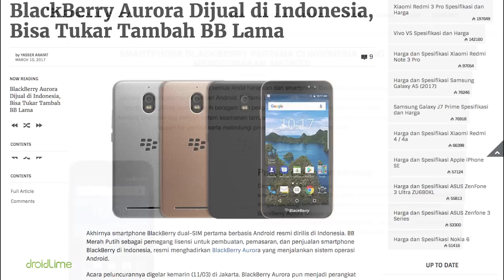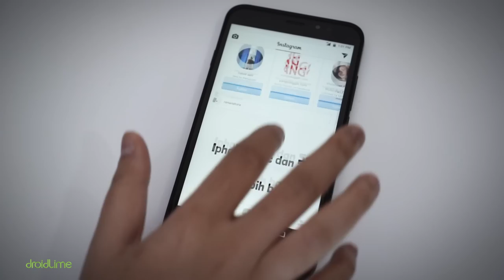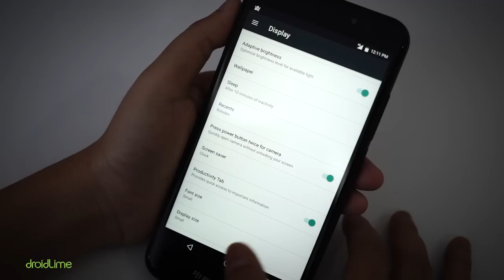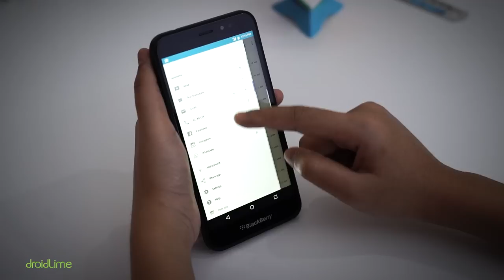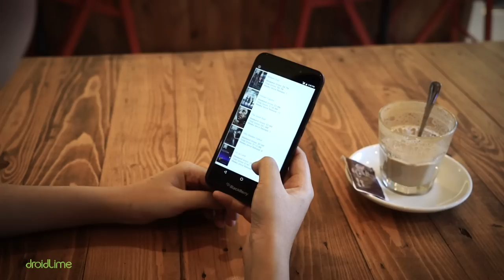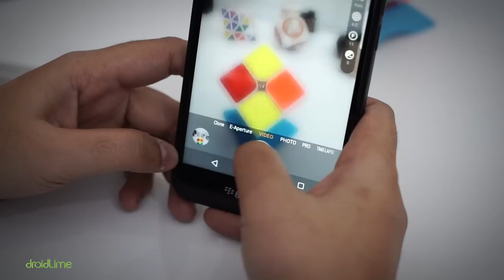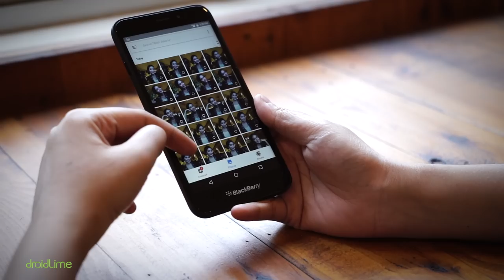BlackBerry Aurora Review Indonesia: Bisnis YES, Gaming NO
Spesifikasi BlackBerry Aurora:
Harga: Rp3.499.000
CPU: 4-core Qualcomm Snapdragon 425 1,4 GHz
GPU: Adreno 308
RAM: 4 GB
Storage: 32 GB
OS: Android 7.0
Kamera: 13 MP & 8 MP
Layar: IPS 5,5 inci (1.280 x 720 piksel)
Baterai: 3.000 mAh
Sensor: Accelerometer, proximity, compass
Screen-on-time: 4 jam
AnTuTu Benchmark: 36 ribu poin

LINE@: @droidlime